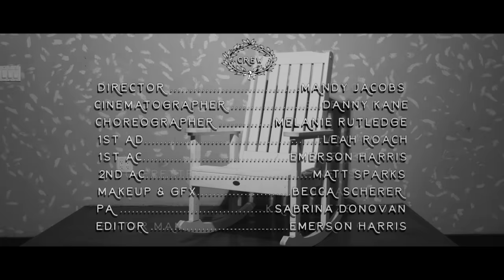The Toxhards - The Butcherman's Lament (Official Music Video)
LYRICS:
When did we forget
The way this all started?
‘Cause now we’re left with just regret
For the way that we parted

Why couldn’t I see
That without you there’s no me?
And what’s a hog to do
For eternity missing you?

This is the Butcherman’s Lament
We can’t get back the time
Of all those wasted years we spent
Trying to make each other die
And now that both of us have finally succeeded
I’m incompleted
Without you

Oh yeah

Oh Mr Butcherman
Help me understand
What we’re doing here
Oh Daddy Butcherman
Help me if you can
I don’t know if I love you
Don’t know if I hate you
I just know that I wish I could save you

Father!

As we kiss this world goodbye
‘Cause now our souls have paid the rent
And our spirits can freely fly

As we fade into the nothingness anew
As the curtain falls and I face the cards I drew
Without you

Yeah

CAST:
Ængus - Casey Donovan
Butcherman - Skye Braband
Ængusettes - Melanie Rutledge, Hannah Gini, Alex Erdman
Butcherettes - Courtney Simpson, Julia London, Kathy Fitzsimmsons
Guitar Man - Matt Garcia
Conductor Man - Emerson Harris
Not In The Video (But With Us In Spirit) - Alan Macchiarolo

CREW:
Mandy Jacobs - Director
Cinematographer - Danny Kane
Choreographer - Melanie Rutledge
1st AD - Leah Roach
1st AC - Emerson Harris
2nd AC - Matt Sparks
Makeup & GFX - Becca Scherer
PA - Sabrina Donovan
Editor - Emerson Harris

THE TOXHARDS
Casey Donovan - Lead Vocals, Piano, Drums
Matt Garcia - Lead Guitar
Emerson Harris - Bass
Alan Macchiarolo - Drums (a little bit), Cowbell, Bongos, Slide Guitar, Marching Snare Drums

Strings Composed by Emerson Harris, Matt Garcia, Alan Macchiarolo, Casey Donovan
Strings Arranged and Conducted by Michael Seaman
Violin - Kaitlin Wolfberg
Violin - Erik KM Clark
Viola - Marta Honer
Cello - Emily Elkin
Clavinet & Organ - Michael Seaman